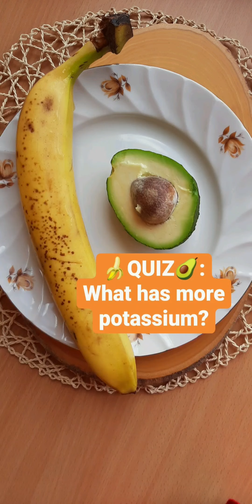Potassium Foods: our healthy heart, muscles, brain and all organs need it!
Sometimes I wonder why we don't get more "malfunctions" like heart and brain diseases, how we are not falling apart more considering our modern diet and lack of potassium in it!

10-day email HEALTH FOUNDATION COURSE